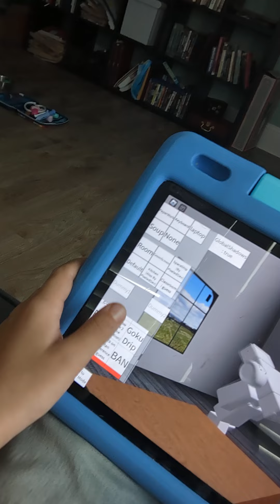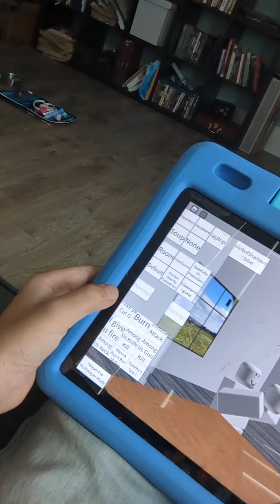every way to destroy